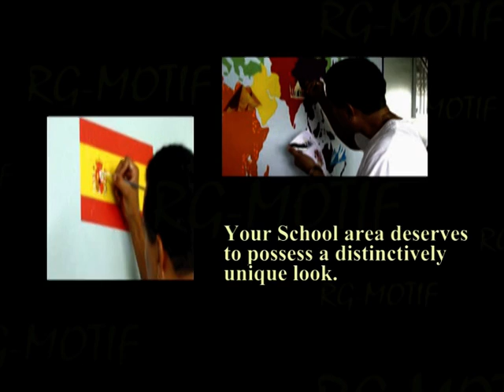School porject 17